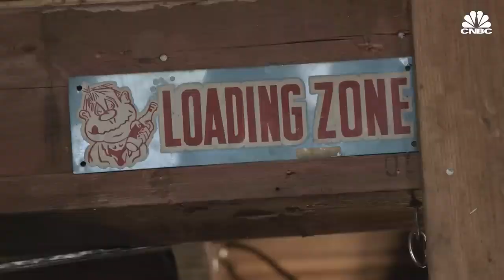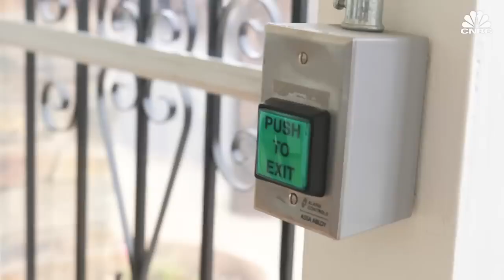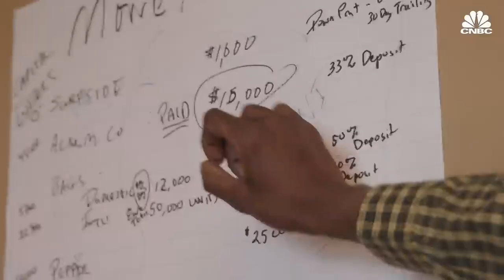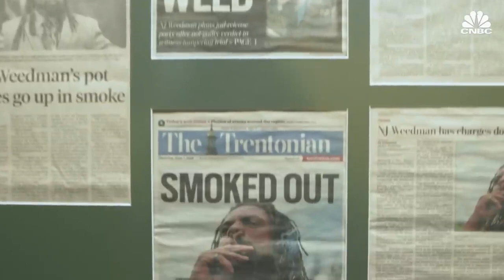Tahir Johnson's Journey: From Marijuana Convict to Cannabis CEO | CNBC Feature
Welcome to another fascinating insight into the rapidly evolving world of Cannabis Capitalism! This video features a profound CNBC documentary piece aired on March 12, 2023.

In this episode, we take a deep dive into the transformative journey of Tahir Johnson, the pioneering CEO of Simply Pure Trenton NJ Inc., New Jersey's first Black-owned social equity firm to receive the coveted Annual Class 5 Retailer license from the New Jersey Cannabis Regulatory Commission in April 2023.

Tahir Johnson's remarkable transition from a marijuana convict to a respected business leader embodies the radical changes taking place in the cannabis industry, as we witness a growing trend of states like New Jersey prioritizing licenses to dispensaries managed by individuals with marijuana convictions.

This compelling CNBC piece underscores the strategic vision of lawmakers who believe in making equity a cornerstone of newly legalized markets, encouraging those who once operated in the illegal or "legacy" marijuana market to shift towards legal avenues.

Don't miss this insightful documentary that gives us a rare look at how our society is consciously redressing decades of racially biased anti-drug policies and empowering individuals to create thriving businesses in a legalized and regulated market.

This video was originally produced by CNBC. You can follow their insightful content here: